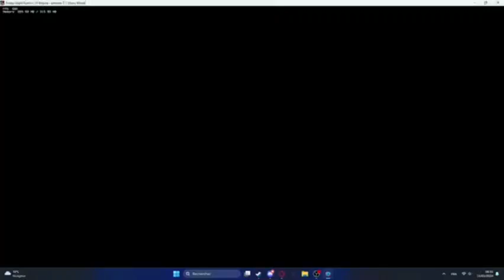Phobos 2 Section 1 [Slowed]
credits:
song: vd
phobos 2: nick
video by @m0on9348 (moon please dont kill me)